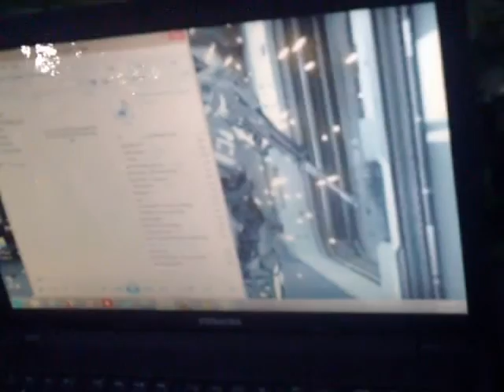WKE Backyard Bash 5 with extended video